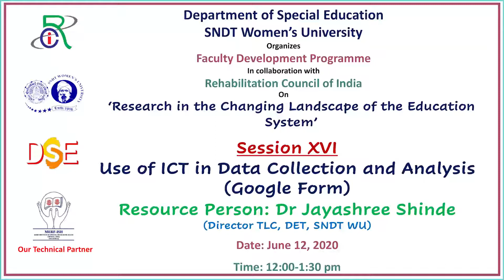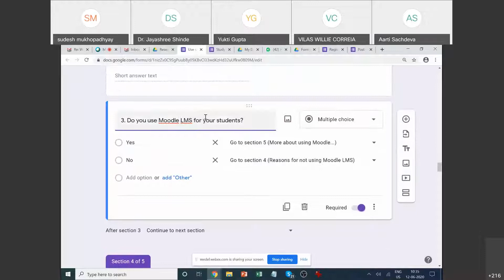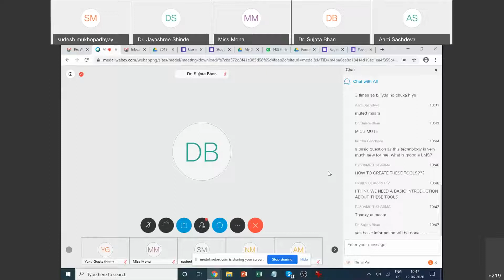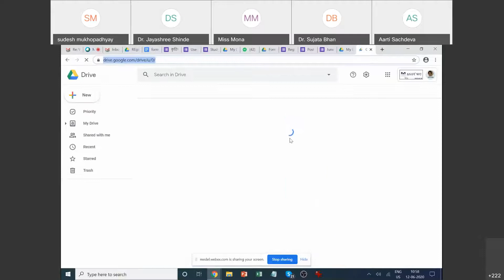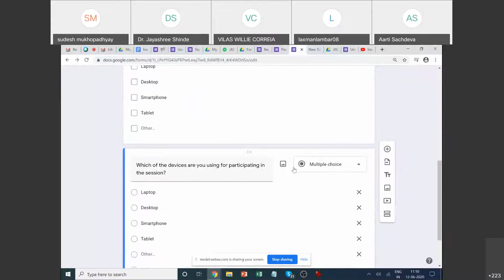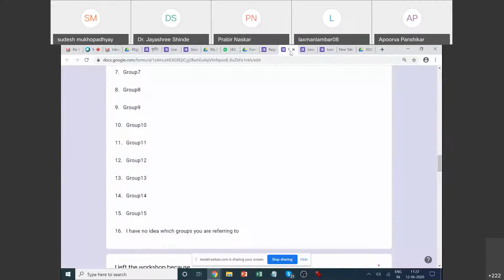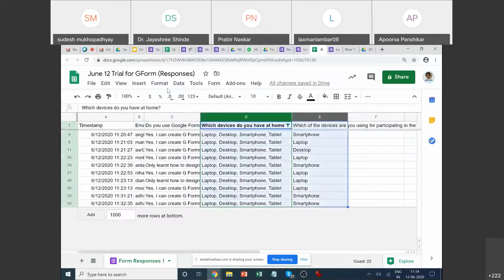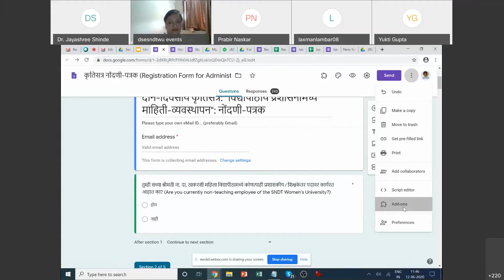DSE SNDT WU | Dr Jayashree Shinde | Use of ICT in Data Collection and Analysis (Google Form)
Dr Jayashree Shinde (Dir. TLC, DET, SNDT WU) was the Resource Person in the 6 day Faculty Development Programme organized by Department of Special Education, SNDT Women's University (DSE SNDT WU), Mumbai in collaboration with Rehabilitation Council of India (RCI) from June 8-13, 2020. The title for her session was ‘Use of ICT in Data Collection and Analysis (Google Form)’